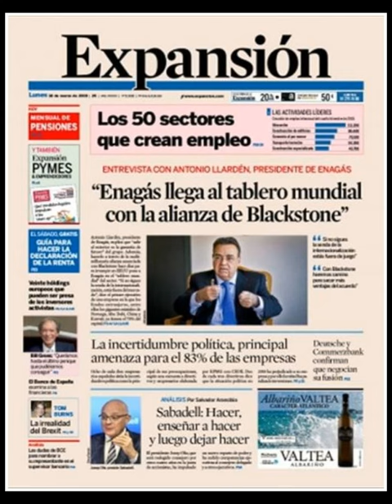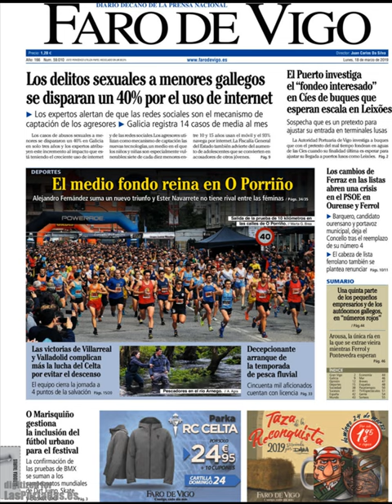Noticias Lunes 18 Marzo 2019 Principales Portadas Titulares Diarios Periódicos España Spain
Principales Titulares de Noticias en Portadas Diarios Periódicos Españoles del Lunes 18 de Marzo de 2019 ¿Que le Parecio este día?